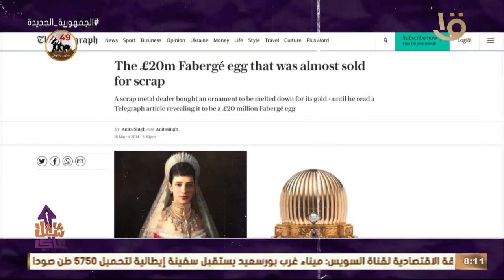شغل عالي | دينا عبد الكريم: الهوية هي أهم حاجة بتوصل للناس مننا وغالبا تعتمد على التغليفه الأخيرة